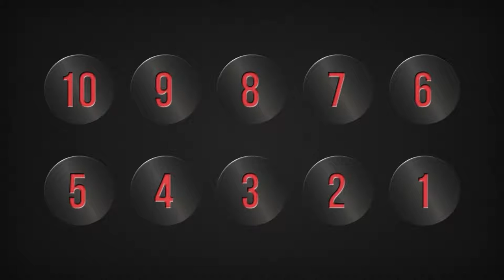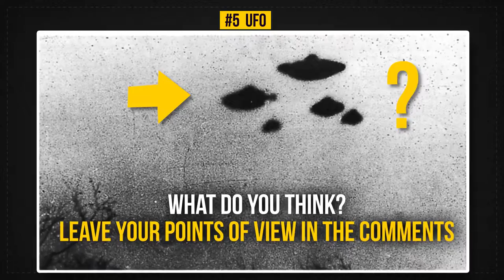10 photos that can scare anyone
"ns": "yt",
  "el": "detailpage",
  "cpn": "DE_L_fvTZe877Mcf",
  "docid": "KJO8K5JLYXE",
  "ver": 2,
  "cmt": "28.261",
  "ei": "l56SX--qHcfOvATE1KuQAw",
  "fmt": "243",
  "fs": "0",
  "rt": "56.903",
  "of": "l3JNfEKqkgy7A0_VzWd8bQ",
  "euri": "",
  "lact": 8,
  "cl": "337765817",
  "mos": 0,
  "state": "8",
  "vm": "CAEQARgEKixpZ2UyNGlsMjVsZm9tLU5MY1BGcXRCRlJ5eHdGN09FbG45QUVmbWlnbGpJPToyQU9HdF9PSTNhRkF3VDVkbHFxSXlCQTlZUTVTWjJDNXJqYXJNS3dfNWd1U0dUbTFZVnc",
  "volume": 100,
  "cbrand": "samsung",
  "cbr": "Chrome Mobile",
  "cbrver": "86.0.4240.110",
  "c": "MWEB",
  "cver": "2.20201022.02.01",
  "cplayer": "UNIPLAYER",
  "cmodel": "sm-j700f",
  "cos": "Android",
  "cosver": "6.0.1",
  "cplatform": "MOBILE",
  "hl": "en_US",
  "cr": "BD",
  "len": "510.861",
  "fexp": "23722139,23744176,23748147,23768780,23804281,23839597,23856950,23857949,23880043,23881439,23882502,23884386,23895671,23897180,23911055,23915654,23915991,23918597,23928508,23930220,23934970,23942633,23943955,23944779,23945479,23946421,23947698,23948419,23948841,23948944,23948944,23950597,23951620,23952667,23952693,23956754,23957345,23957608,23960025,23960503,23962065,23962821,9449243",
  "afmt": "251",
  "inview": "NaN",
  "conn": "3",
  "vct": "28.261",
  "vd": "510.861",
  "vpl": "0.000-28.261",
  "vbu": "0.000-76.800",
  "vpa": "0",
  "vsk": "0",
  "ven": "0",
  "vpr": "1",
  "vrs": "4",
  "vns": "2",
  "vec": "null",
  "vemsg": "",
  "vvol": "1",
  "vdom": "1",
  "vsrc": "1",
  "vw": 360,
  "vh": 203,
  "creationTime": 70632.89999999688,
  "totalVideoFrames": 711,
  "droppedVideoFrames": 5,
  "corruptedVideoFrames": 0,
  "lct": "28.145",
  "lsk": false,
  "lmf": false,
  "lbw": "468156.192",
  "lhd": "2.146",
  "lst": "4492.069",
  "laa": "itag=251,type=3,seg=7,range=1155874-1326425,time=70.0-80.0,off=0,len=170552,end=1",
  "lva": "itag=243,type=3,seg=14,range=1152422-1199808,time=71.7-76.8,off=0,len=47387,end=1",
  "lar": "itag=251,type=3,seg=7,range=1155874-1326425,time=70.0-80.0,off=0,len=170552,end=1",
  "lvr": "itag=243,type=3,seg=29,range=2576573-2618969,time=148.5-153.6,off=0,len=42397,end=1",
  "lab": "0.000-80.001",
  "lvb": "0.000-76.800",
  "ismb": 2510000,
  "relative_loudness": "-2.604",
  "optimal_format": "360p",
  "user_qual": "auto",
  "debug_videoId": "KJO8K5JLYXE",
  "0sz": false,
  "op": "",
  "yof": false,
  "dis": "",
  "gpu": "Mali-T720",
  "cgr": true,
  "debug_playbackQuality": "medium",
  "debug_date": "Fri Oct 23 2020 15:14:02 GMT+0600 (Bangladesh Standard Time)"

Video ID / sCPN

KJO8K5JLYXE / 1H7W QZFV TDJY

Viewport / Frames

360x203*2.00 / -

Current / Optimal Res

640x360@25 / 640x360@25

Volume / Normalized

100% / 100% (content loudness -2.6dB)

Codecs

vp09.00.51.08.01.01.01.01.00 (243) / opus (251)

Color

bt709 / bt709